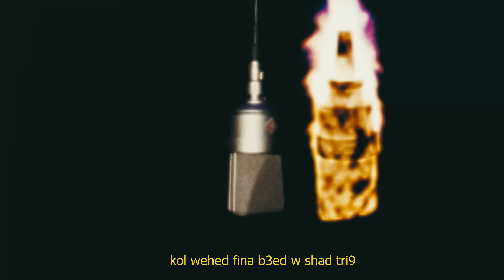WECIM - WARDA (Official Music Video) | Prod. By $MXTI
Directed by Montasser Essayed
Edit By Yung Raven
Prod. By $MXTI